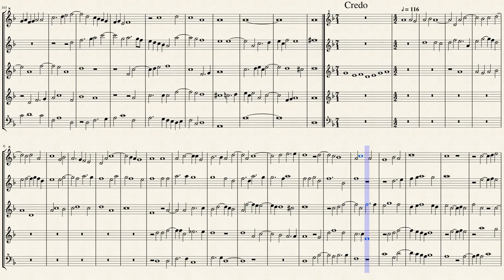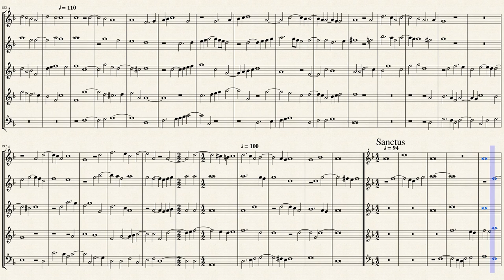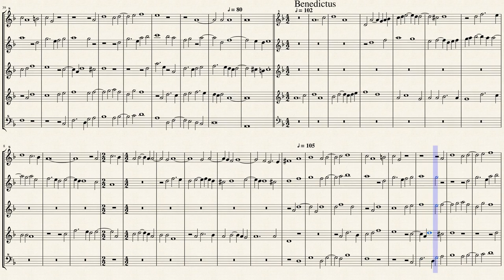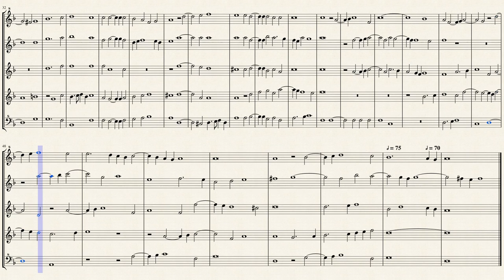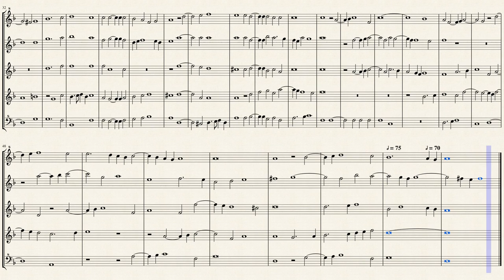Byrd, W._Mass for Five Voices T3 [SATTB]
Arranged for 5 Recorders by Daniel Harmer
Transcribed from IMSLP#154177 MIDI File

Sheet music made with " MuseScore Ver.2.3.2 "